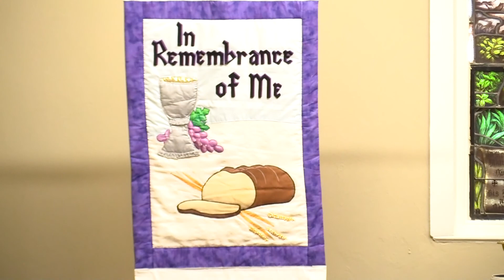Sunday, March 4, 2018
The Third Sunday in Lent
"All of You"
Rev. Drew Harrison
Scripture: Psalm 19 & 1 Corinthians 1:18-31
Sunshine Singers
Communion